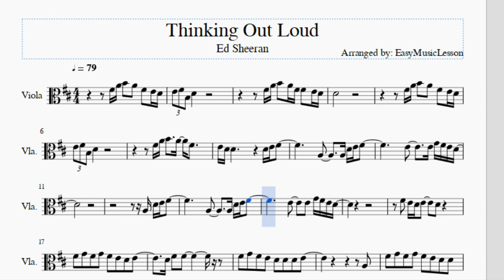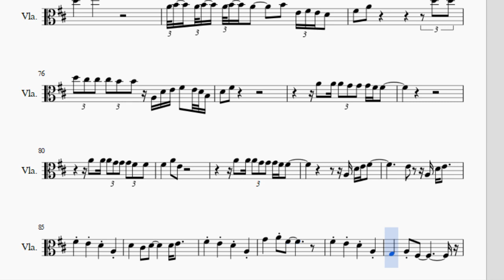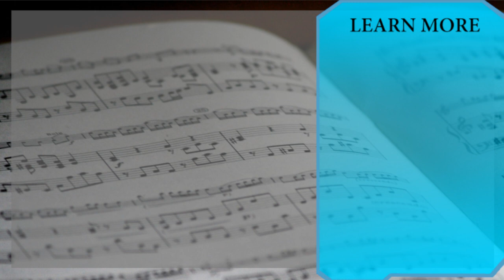Viola Sheet Music: How to play Thinking Out Loud by Ed Sheeran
Here is a sheet music/tab video on the song Thinking Out Loud by Ed Sheeran on the viola. A viola sheet music arrangement which is transposed to notes that are easily played by viola, for the song Thinking Out Loud by Ed Sheeran.

EasyViolaLesson teaches you to play the your favorite instrument, through well-arranged sheet music so that you too can learn how to play Thinking Out Loud by Ed Sheeran on the viola as fast as you can. A viola sheet music with backing tracks to help your play the song better.